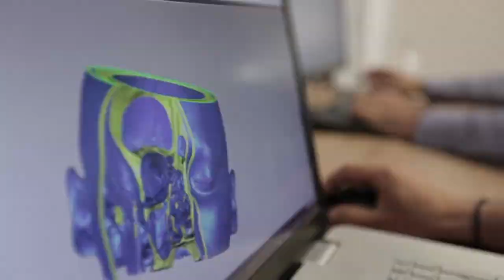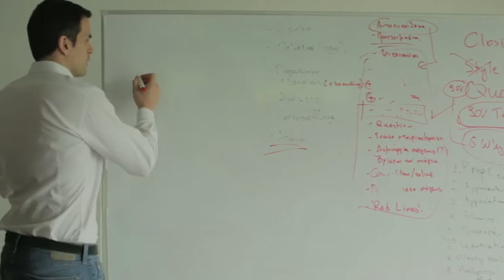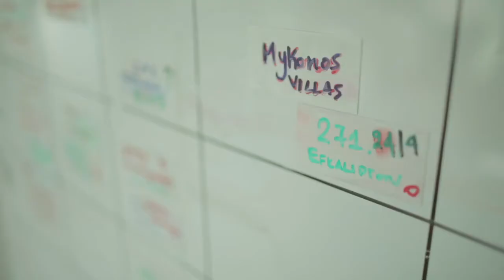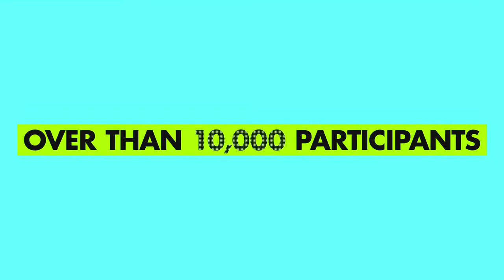Hellenic Entrepreneurship Award 2016 Winners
blueground was among the HEA 2016 winners!
Watch the video with all of the winners.

blueground is a hospitality company that provides business executives, who need accommodation for periods of 1-month or longer, with beautifully furnished and serviced apartments in the most sought after locations.